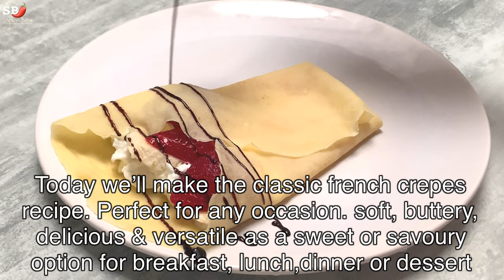French crepes recipe, How to make crepe recipe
How to make The Classic French Crepes, Perfect fir any occasion. homemade crepes - soft, buttery, delicious & versatile as a sweet or savory option for breakfast, lunch, or dessert. serve rolled up and filled with jam or fruit and whipped cream...
ফ্রেঞ্চ ক্রেপে রেসিপি

Ingredients:
Flour 1cup / 125g
Milk: 1 1/4 cup / 310ml
2 eggs
2 tbsp melted butter + extra for cooking
Salt to taste
banana, strawberry, whipped cream
home made Chocolate Syrup

Popular on YouTube
YouTube Movies
Music